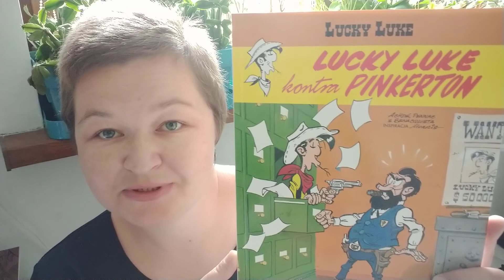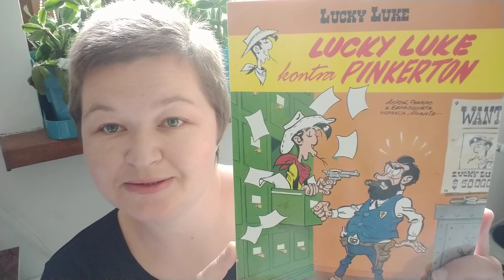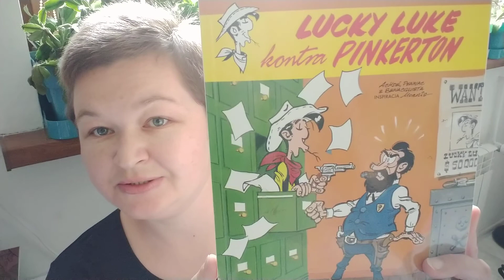Achdé, Pennac i Benacqulista "Lucky Luke. Tom 5: Lucky Luke kontra Pinkerton"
W formularzu PIT wpisz numer:
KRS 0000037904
W rubryce „Informacje uzupełniające - cel szczegółowy 1%” podaj:
25068 Sikorska Aleksandra

Oli terapię można także wesprzeć wpłacając darowiznę na konto:
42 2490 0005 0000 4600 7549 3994
Tytułem:
25068 Sikorska Aleksandra darowizna na pomoc i ochronę zdrowia